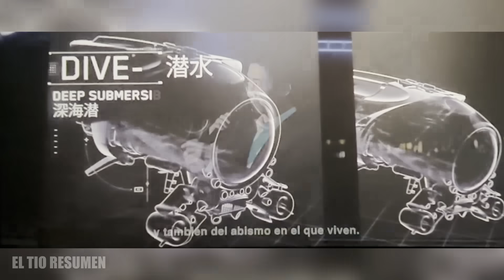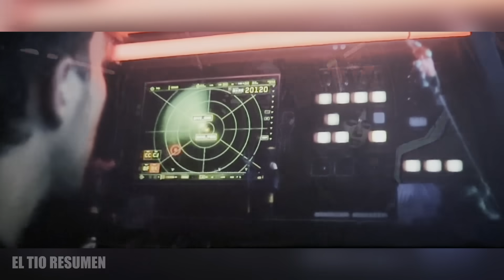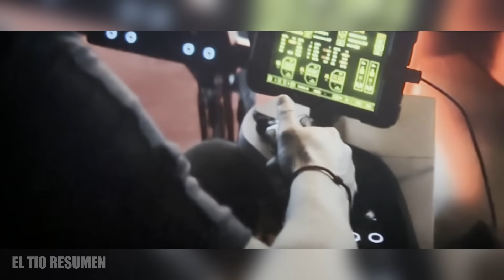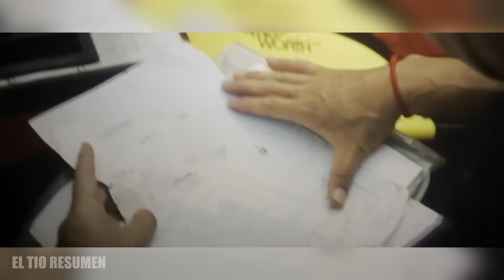MEGALODÓN 2: EL GRAN ABISMO | RESUMEN OFICIAL DEL TIO RESUMEN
meg 2(2023) Resumen de la Película
meg 2, Resumen en Español completo.
meg 2| Recap